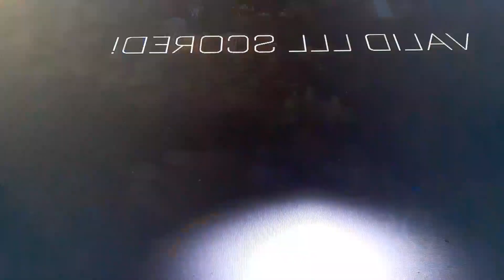proven I suck at fortnite and I suck at whatever card game this is rocket League